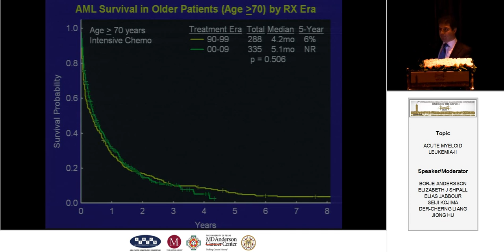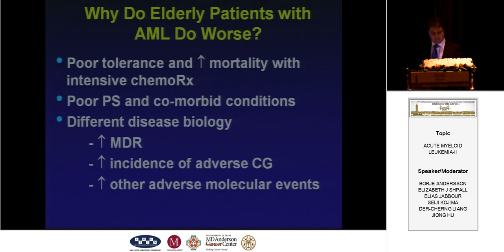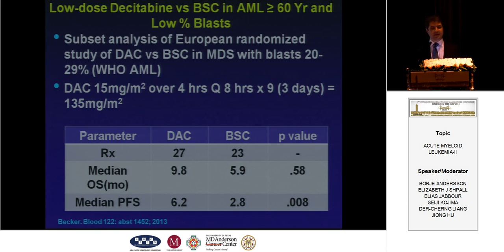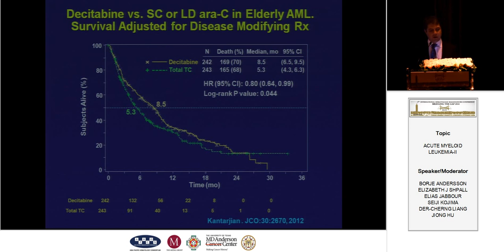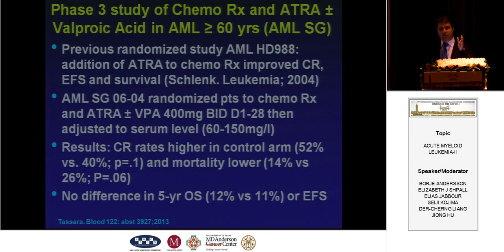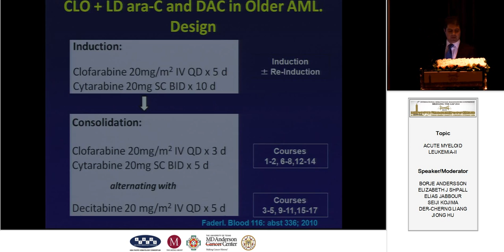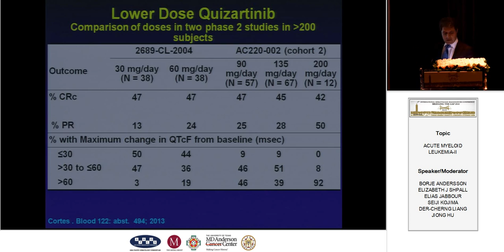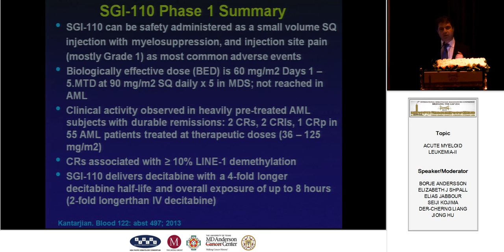ELDERLY AML ELIAS JABBOUR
DR  ELIAS JABBOUR, MD ANDERSON CANCER CENTER, HOUSTON, USA gave lecture on ELDERLY AML, at BTG 2014 at Taipei, Taiwan on Feb 14, 2014